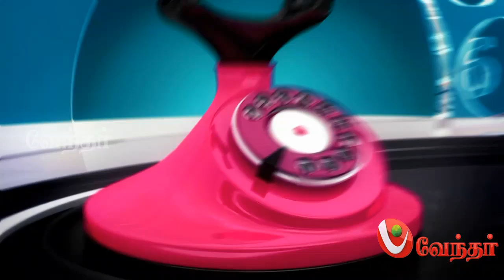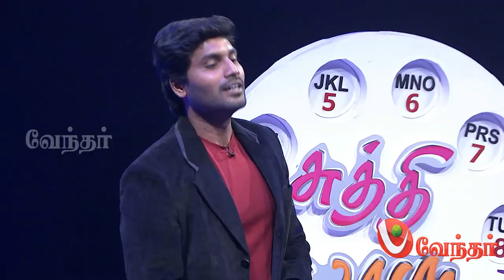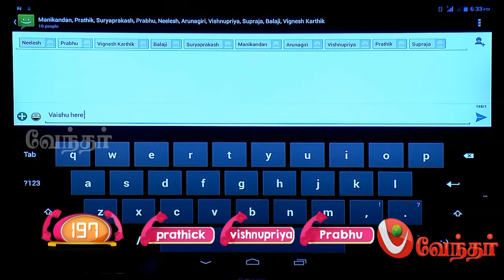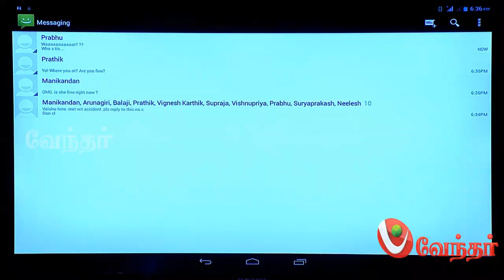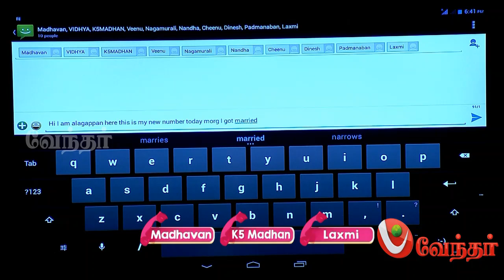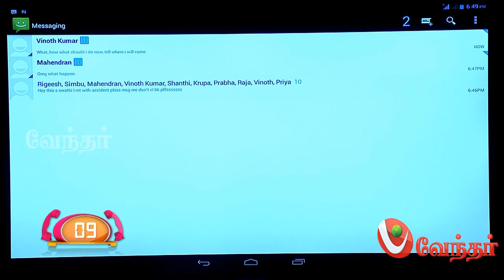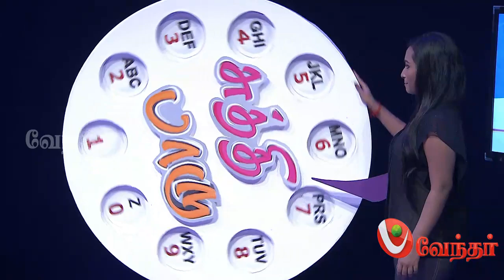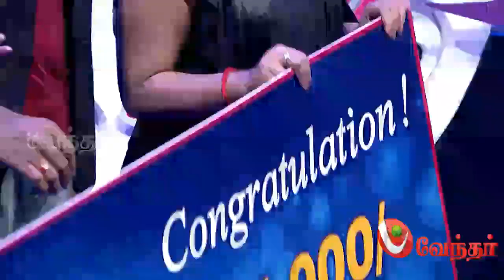Ring O Ring |(31/08/2014)|Vaishali, Alagappan, Swathi|[Epi-2]